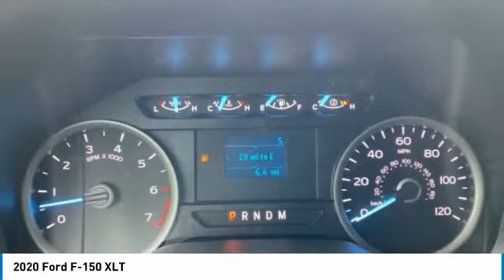2020 Ford F-150 LKD49468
2020 FORD F-150 Yoakum, TX
Stock# LKD49468

**ASK ABOUT OUR VEHICLE DELIVERY OPTIONS**.

Thank you for choosing Wendel Motor Company. From our upfront pricing, no pressure buying/financing, and home delivery, Wendel Motor will ensure your best experience possible. We focus on helping you purchase or lease the vehicle you want, not selling it to you. We look forward to seeing you! Not all customers qualify for regional or finance rebates. Please see Sales Specialist for details. Price includes: $1,750 - F-Series Retail Customer Cash. Exp. 03/31/2020, $750 - Bonus Customer Cash. Exp. 03/31/2020